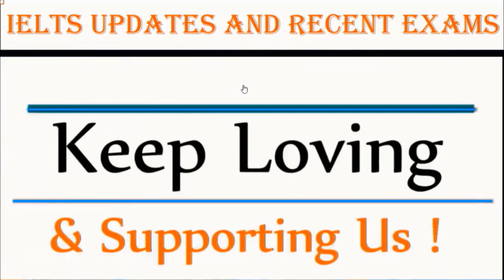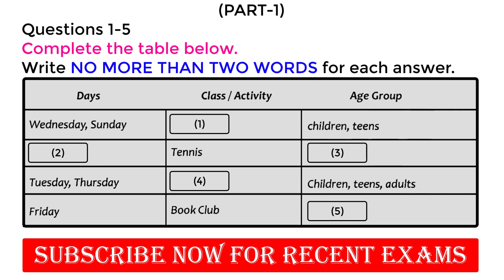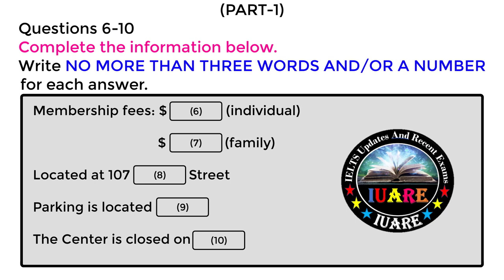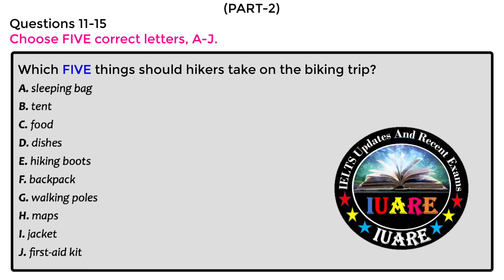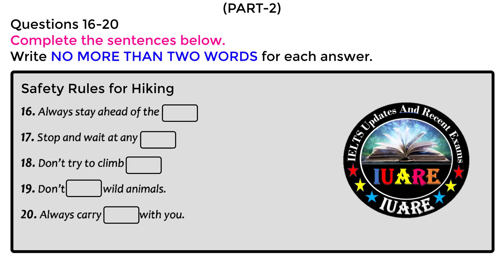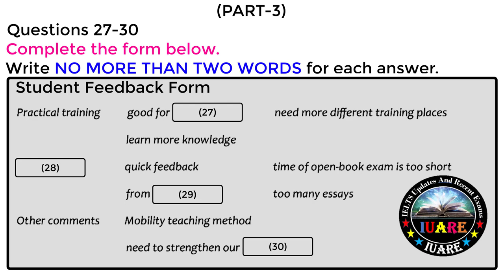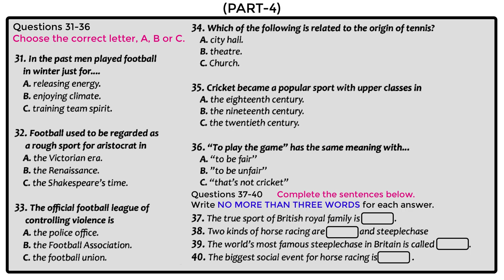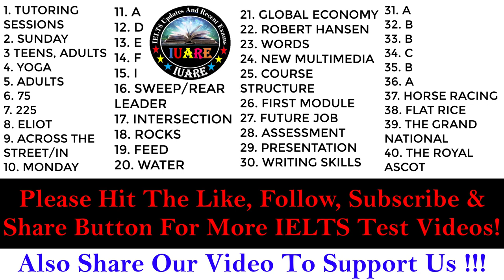IELTS Listening Actual Test With Answers | IELTS Listening Actual Test 2022 | 19-02-2022